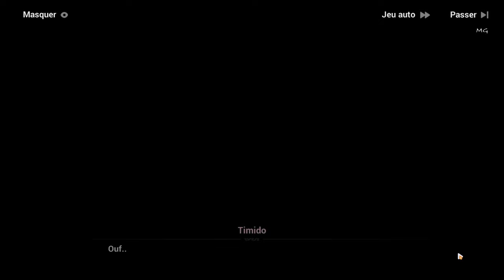Honkai Impact 3rd | APHO : Chapitre 2 #6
[𝙰 𝚙𝚘𝚜𝚝 𝚑𝚘𝚗𝚔𝚊𝚒 𝙾𝚍𝚢𝚜𝚜𝚎𝚢 2/ 𝚄𝚗𝚎 𝚊𝚟𝚎𝚗𝚝𝚞𝚛𝚎 𝙿𝚘𝚜𝚝-𝙷𝚘𝚗𝚔𝚊𝚒 𝙲𝚑𝚊𝚙𝚒𝚝𝚛𝚎 2  - Partie 6

▲𝚜𝚌𝚎𝚗𝚊𝚛𝚒𝚘

Contrairement au chapitre 1 qui se déroulait dans une jungle de béton, le chapitre 2 se déroule à Fausse baie, entourée de montagnes et de la mer. Cependant, les ponts brisés, les murs submergés et la grande roue encastrée dans du cristal rouge semblent moins accueillants...
Fausse baie a une structure plus en 3D. Utilisez le nouveau grappin et les câbles pour vous déplacer entre des points spécifiques reliant différentes hauteurs !

▲𝙴𝚟𝚘𝚕𝚞𝚝𝚒𝚘𝚗 𝚍𝚞 𝚐𝚊𝚖𝚎𝚙𝚕𝚊𝚢 𝚎𝚝 𝚍𝚎𝚜 𝚌𝚘𝚖𝚋𝚊𝚝𝚜 :

[Les ennemis du chapitre 2 d'UAPH sont anthropomorphes, ce qui les rend plus rusés et plus dangereux. Chacun a un aspect diffèrent : une barrière d'invisibilité, des « infirmières » qui manient des seringues, et ceux qui imitent les apparences et les comportements humain?... Ces caractéristiques manifestement humanoïdes laissent entendre que les personnages se rapprochent de plus en plus de se mystérieux secret. Ils sont  utilisables comme montures, dès que vous les paralysez, vous pouvez utiliser le grappin pour les monter afin d'attaquer ou d'explorer des endroits difficiles d'accès comme les zones sous-marines.

▲ [𝚙𝚎𝚛𝚜𝚘𝚗𝚗𝚊𝚐𝚎𝚜 𝚓𝚘𝚞𝚊𝚋𝚕𝚎𝚜]

𝐁𝐫𝐨𝐧𝐲𝐚 𝐙𝐚𝐲𝐜𝐡𝐢𝐤
Bronya Zaychik, la cheffe par intérim de l'escouade 2, peu se plonger au cœur de l'action en effectuant des attaques rapides à distance.

𝐓𝐢𝐦𝐢𝐝𝐨 𝐂𝐮𝐭𝐞
Timido est une experte en combat rapproché infligeant des DGT de glace de l'escouade 2. En tant que patineuse artistique, elle est très à l'aise sur ses patins.

𝐋𝐲𝐥𝐞 𝐂𝐨𝐥𝐥𝐨𝐝𝐢
Lyle est le tireur de l'escouade 2. C'est un personnage spécial de réserve qui soutient toute l'équipe en restant en arrière.